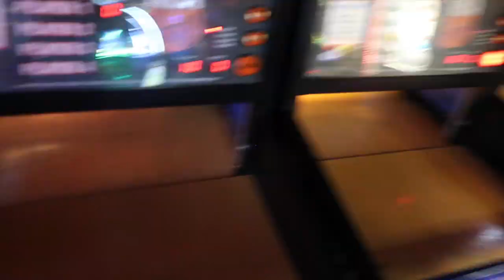He is trying to get me drunk!